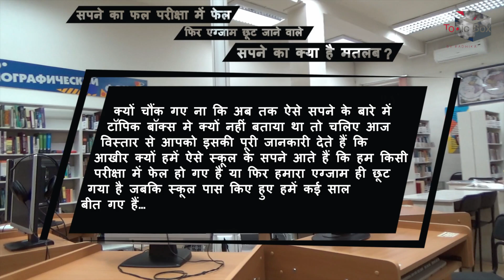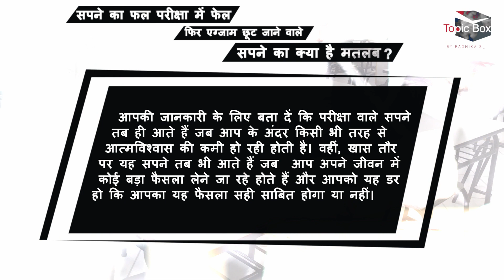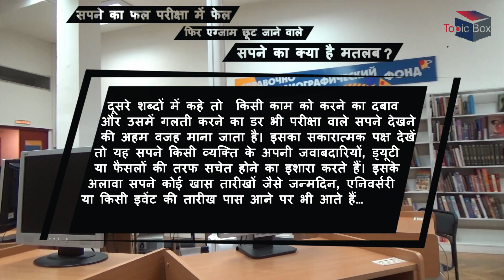सपने में परीक्षा दिखना । परीक्षा में फेल या एग्जाम छूट जाने वाले सपने का क्या है मतलब | Topic Box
कुछ सपने हम सभी कभी न कभी देखते ही है जैसे परीक्षा देते हुए देखना| असल ज़िन्दगी हो या सपना हो परीक्षा देखते ही एक घबराहट मन में घर कर लेती है| आखिर इस परीक्षा का अर्थ क्या है क्या यह हमारी इन्सेक्युरिटीज़ को दर्शाता है? या यह हमें हमारी ज़िन्दगी में आने वाली नयी चीज़ों क लिए तैयार करता है ? यही समझने का एक प्रयास हमारी एस्ट्रोलॉजर मनीषा कौशिक जी की और से |

हम में से ज्यादातर लोगों ने कभी न कभी यह सपना जरूर देखा होगा कि अगले दिन कोई परीक्षा थी और हमें याद ही नहीं रहा! फिर हम ऐन टाइम पर किसी तरह दौड़ते-भागते परीक्षा देने पहुंचते हैं. अगर आपने सपने में ठीक ऐसा कुछ न भी देखा हो तो भी यह जरूर देखा होगा कि परीक्षा से जुड़ी किसी घटना चलते आपकी धड़कन बढ़ गई हो | आइए जानते हैं इसका क्या रहस्य है |